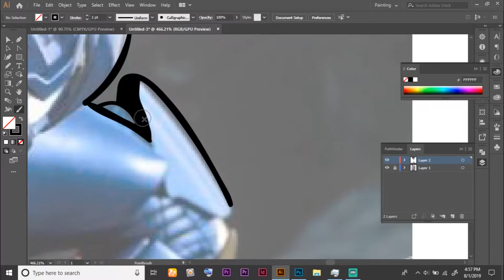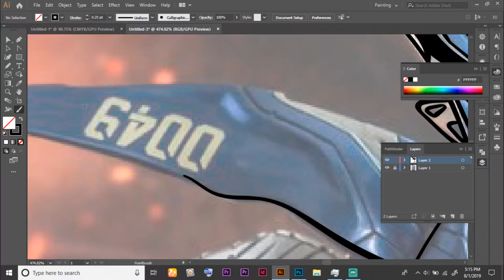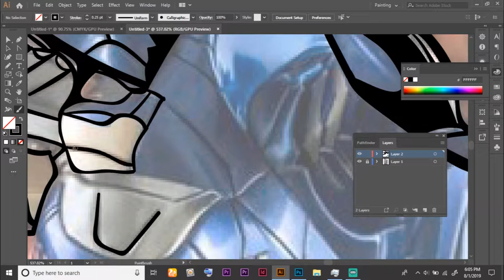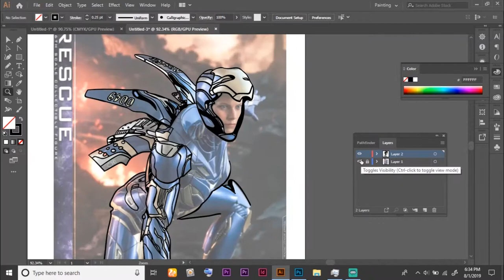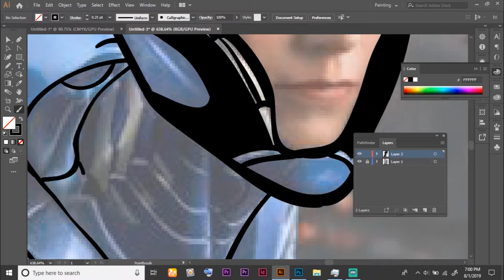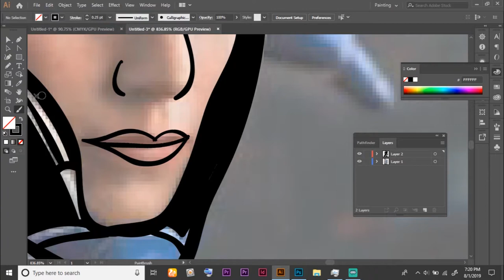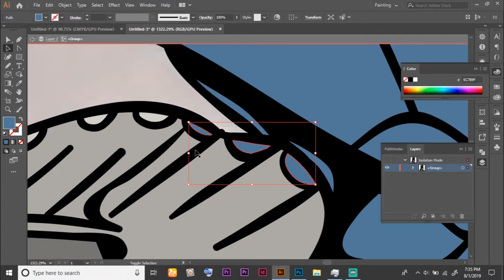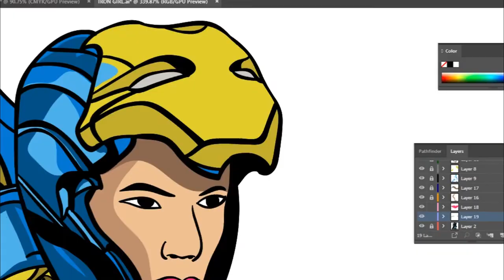AVENGERS ENDGAME PEPPER POTTS ADOBE ILLUSTRATION SPEEDART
In this Episode, we do an Illustration of Pepperpotts from AvengersEngame